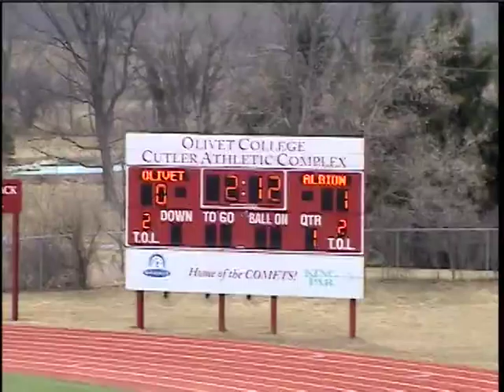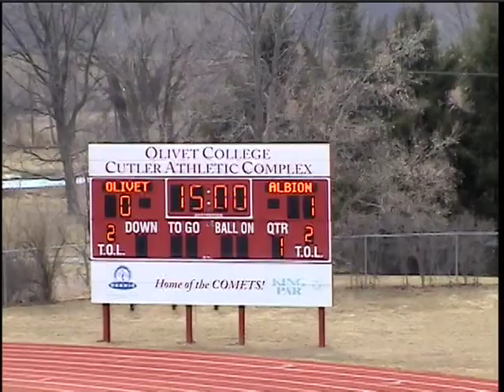Men's Lacrosse: Albion College v Olivet College 2013 [1/4]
Quarter 1
Men's Lacrosse: Albion College v Olivet College April 6, 2013
Final Score: Albion (15) v Olivet (5)